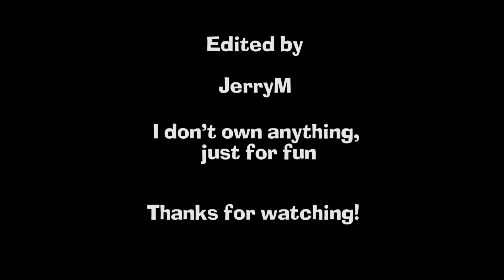The Dick Van Dyke Show - Timber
Well I had so much fun making a video of this show to Ke$ha's Tik Tok that I decided to make more! That and there are only so many classic TDVDS moments I can fit into a 3 1/2 minute music video and so whatever didn't make it into my last video I can include in other videos.

Anyway, here's Rob and Laura and the gang to another Ke$ha song, Timber by her and Pitbull!

Song: Timber by Pitbull ft Ke$ha